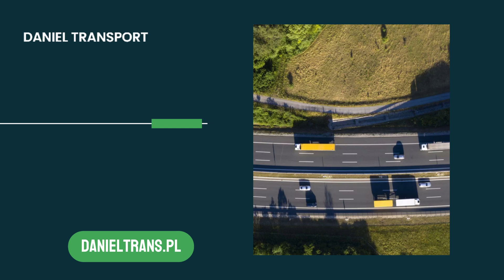Usługi transportowe Kołobrzeg Daniel Transport i Spedycja Daniel Stec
Transport i spedycja Daniel oferuje usługitransportowe. Nasza działalność znajduje się w Kołobrzegu, na terenie województwa zachodniopomorskiego. Działalność prowadzimy nieprzerwanie od 2007 roku.
Nasi pracownicy to wykwalifikowana kadra, posiadająca bogatą wiedzę i doświadczenie. Potwierdzają to liczne certyfikaty oraz ukończone kursy zawodowe. Zatrudniani kierowcy posługują się płynnie językiem angielskim i niemieckim, co ułatwia wykonywanie zadań.
Posiadamy własną flotę pojazdów, przystosowanych do przewozu różnorodnych ładunków. Zapewniamy także regularne przeglądy techniczne, dbając o bezpieczeństwo naszych pracowników oraz wykrywanie ewentualnych usterek.
Oferowany transport międzynarodowy obejmuje kraje, takie jak Skandynawia, Anglia, Niemcy, Francja, Włochy, Austria, Norwegia, Holandia i Belgia.